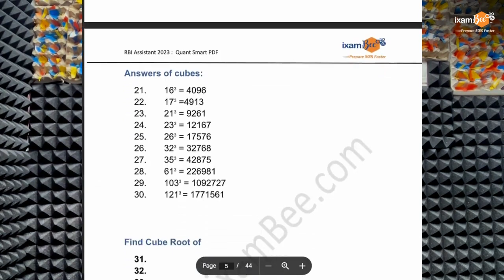Whether RBI Assistant is Stepping Stone for RBI Grade B Exam? | By Chandraprakash Joshi(Ex AGM RBI)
👉RBI Grade B 2024 Offline Sessions If you are Interested Fill out the Form

👉RBI Assistant Free Mock Test

we will get back to you soon